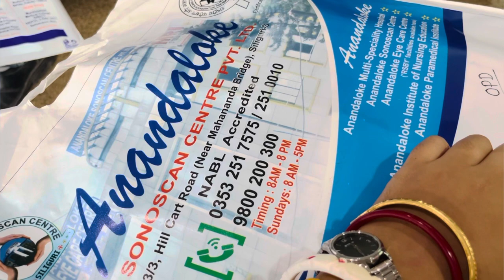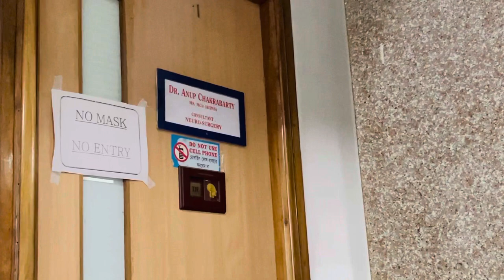What Doctor said to my Father??🙏| Siliguri Anondolok | Vlog#173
father's treatment
leave application for father treatment
salary advance for father treatment
mel gibson father treatment
loan application for father treatment
emergency leave for father treatment
for my father treatment
loan for my father treatment
father treatment
father treatment meaning
father treatment daughter
father ashley treatment center
dad treatment at home
treatment for adhd
treatment for asthma
treatment for anxiety
treatment for anemia
treatment for afib
father treatment leave application
parent agency treatment plan
treatment parent anxiety
application leave for father treatment
application for advance salary for father treatment
loan application for medical treatment of father
father martin ashley treatment center
leave application for father cancer treatment
how is fatherhood treating you
how to cure dad
how should a father treat his daughter
treatment for bpd
how to get rid of dad bod
dad skin disease treatment
father's help explanation
how to take care of your father
silent treatment by father
how to get rid of dad bod fast
father john medicine side effects
how to father a child
father complex treatment
treatment for covid
fr clothing treatment
fr chemical treatment
treatment for cancer
treatment for chlamydia
treatment for colon cancer
treatment for cold
parent consent treatment
mel gibson's father stem cell treatment
father of stem cell treatment
what is c cure
synchrovit c how to use
parent treatment definition
parent treatment decisions
treatment for diabetes
treatment for depression
treatment for diverticulitis
parent drug treatment
dad drug treatment
father's day spa treatment
d-cure 25000 uses
what is d cure
d-cure 25000 side effects
dad er treatment
healing prayer for dad from daughter
leave extension letter for father medical treatment
parent treatment for adhd
fr fabric treatment
for father treatment
leave letter for father medical treatment
silent treatment from father
princess treatment from father
treatment for gout
father giving silent treatment
what is goneril’s plan regarding the treatment of her father
father giving me the silent treatment
my father gives me the silent treatment
father in law giving me the silent treatment
general cure directions
what does general cure treat
treatment for hiv
treatment for hpv
dad haja treatment
parent headache treatment
parents health treatment
father's help question answers
judge luis treatment of his father. is it justified
how to father
how do you treat fh
father treatment in mumbai
dad treatment in hindi
dmd treatment in india
treatment for ibs
parent initiated treatment washington state
parent initiated treatment washington
parent-implemented treatment
father's father is called in hindi
father's father in hindi
my father is refusing medical treatment
how to heal father issues
how to get rid of your dad
how to get rid of dad belly
dad ka treatment
father father is called
how should a father treat his son
father treatment letter
treatment for lung cancer
parent lice treatment
father of leprosy treatment
what to do when your dad leaves
letter for father treatment
letter for treatment of my father
father medical treatment
father martin treatment center
parent treatment meaning
treatment for malaria
treatment for measles
treatment for mumps
treatment for ms
treatment for melanoma
meghan markle treatment of father
dads neuropathy treatment
father's name example
father son therapy near me
narcissist father silent treatment
how to be a patient father
father of treatment
treatment for ocd
application of father death
leave application for medical treatment of father
parent treatment plan
treatment for pneumonia
treatment for ptsd
parent pediatric treatment
father's day treat ideas
what does p /p do
q fever treatment in goats
treatment for ringworm
treatment for rsv
dad roger treatment
parent refusing treatment for child
bank application for father death
salary advance request letter for father treatment
father silent treatment
treatment for shingles
treatment for scabies
treatment for schizophrenia
treatment for stroke
treatment for skin cancer
parent silent treatment
parent silent treatment reddit
dad silent treatment
dad silent treatment reddit
silent treatment father
sample leave application for father medical treatment
parent treatment therapy
treatment for the flu
how to tell your dad he needs therapy
the father of treatment
fr treatment uk
treatment for uti
parent unfair treatment
vengeful father syndrome
is there a treatment for fragile x syndrome
how to take care of your dad
z father and son inc
1 father devalles blvd
1 father devalles blvd fall river
1st father's day after death
1 father devalles boulevard fall river
1 father finian sullivan drive
2 fathers review
2 fathers drama